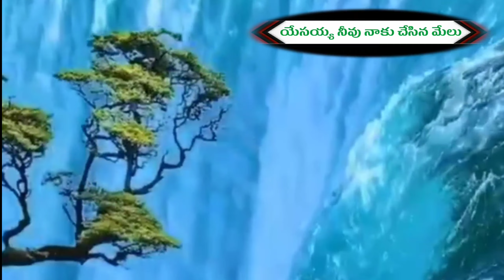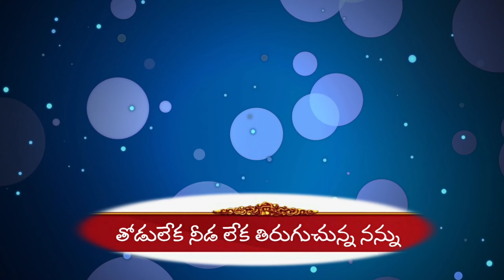Songs of Zion song.no.10